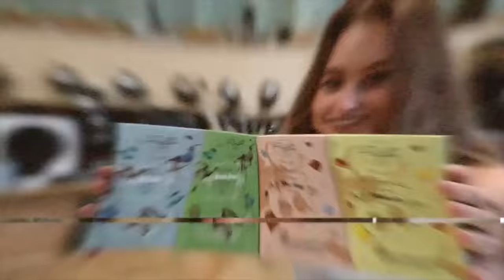MIKE-OT MEGCSALTÁK?! 😰😱 I Túlélő 31.rész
Webshopom, ahol a saját termékeimet, a POFFE forró csokit, granolát, mogyorókrémet (magkrémet) kávét, kézműves csészét rendelhetsz - használd a Polly5 kódot 5% kedvezményért, valamint a vásárlás végén kérd ajándékba a dedikált köszönőkártyát! Induljon jó a reggeled, indítsd egészséges, finom POFFE termékekkel!